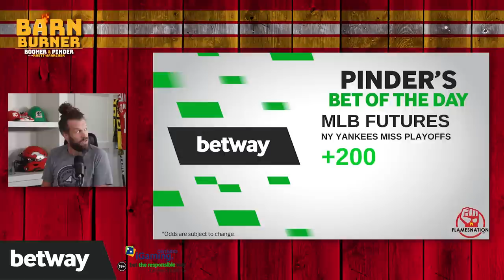Former Calgary Flames Defensemen Robyn Regehr (FULL INTERVIEW PART 1) | FN Barn Burner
Boomer & Rhett sit down with former Calgary Flames Defensemen Robyn Regehr!

PART 1/3

🐦 Follow on Twitter: @FlamesNation @960boomer @PinderReport @Warrener44